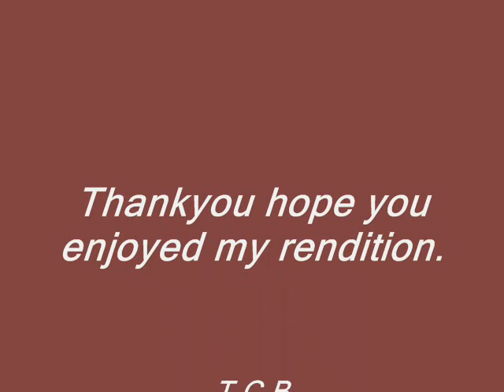Elvis Presley True Love Travels On A Gravel Road (Cover)By Stefan Kovacs